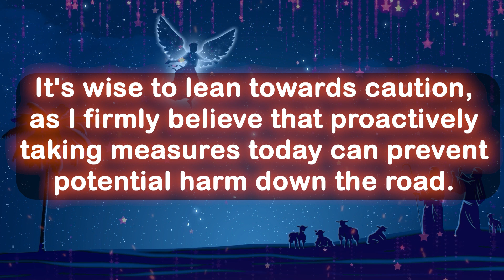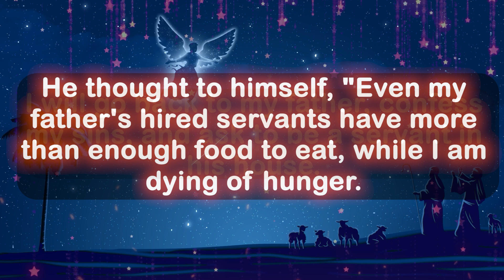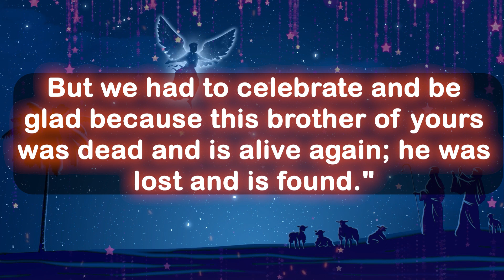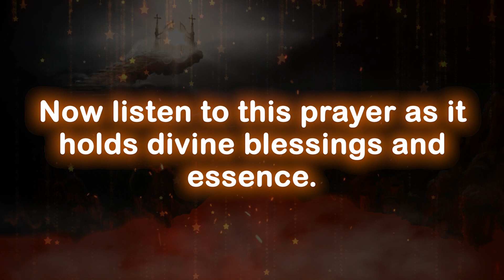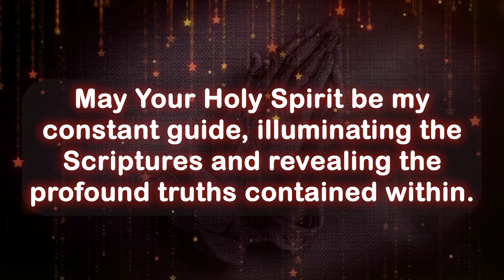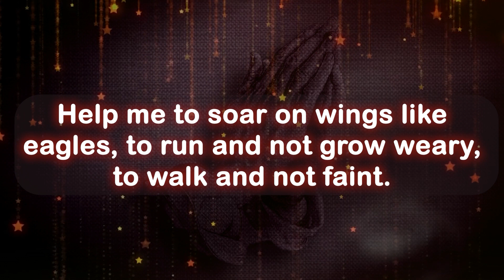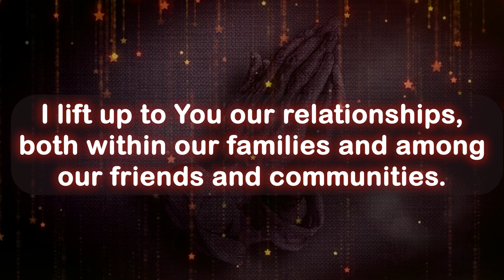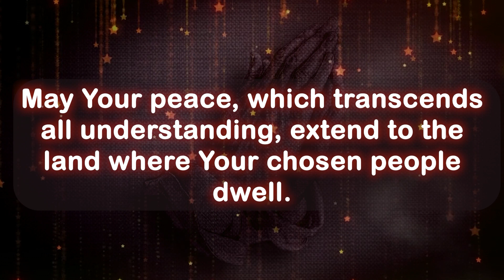You did't realize you had this choice...